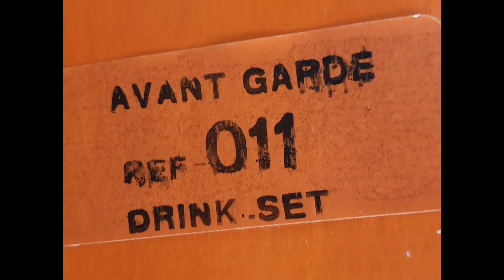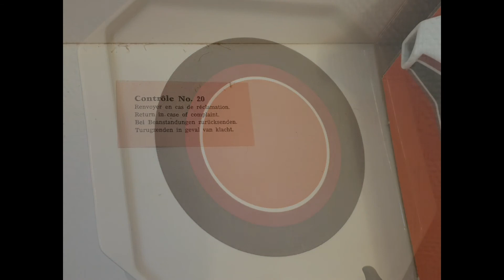Service DRINK Helen Von Boch Avant Garde Ed. EAG - Villeroy & Boch (très Rare)